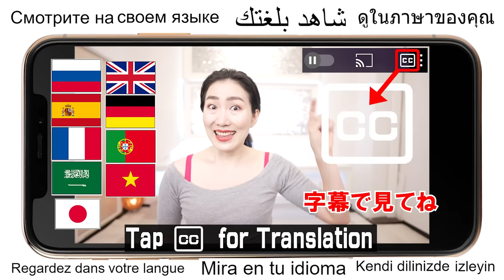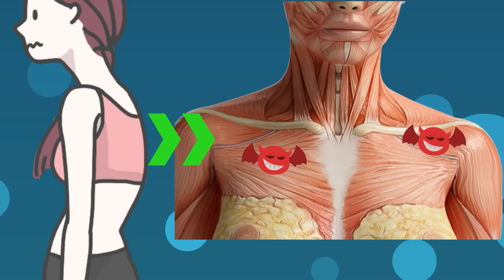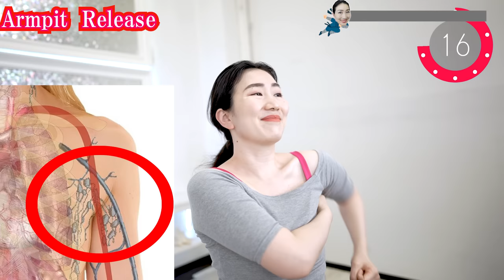Removing Chest Lymphatic Blockage Massage Drastically Lifts Sagging Breasts & Prevent Breast Cancer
today I'm going to show you how to thoroughly stimulate the subclavian and surrounding lymph nodes to smooth out the flow. You can lift your breasts up and trim the armpit fat with this massage!  This massage program can also help prevent breast cancer.